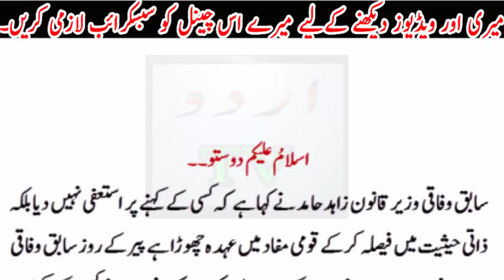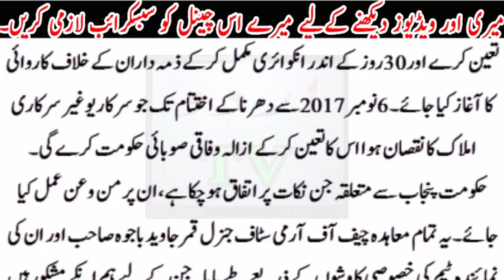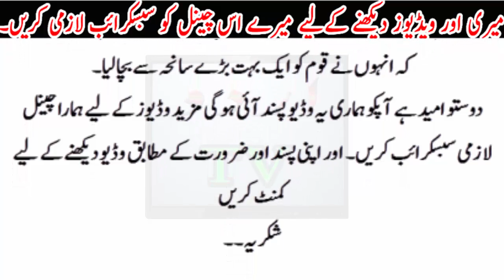Zahid Hamid ki Pehli Press Confrnce ..Kis k Kehne par Astifa dia..?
Zahid Hamid ki Pehli Press Confrnce ..Kis k Kehne par Astifa dia..?Faizabad Dharna si Special live coverage khadim hussain rizvi tehreek khatam e nabuwat labaik ya ras
Mulana Khadim Hussain Rizvi Reaction after call . Faiz abad dharna islam abad
Funny Videos, latest videos, Latest news, talk shows, Pakistan News, Pak news live, Everything viral12 Rabiul Awal Ka Wazifa, Ameeri Ha Wazifa, ameer hone ka wazifa, Wazifa For Dolat, Eid Milad un-Nabi Ka Wazifa, Eid Milad Ka Wazifa Daulat K Liye, islam advisor

eid milad un nabbi,